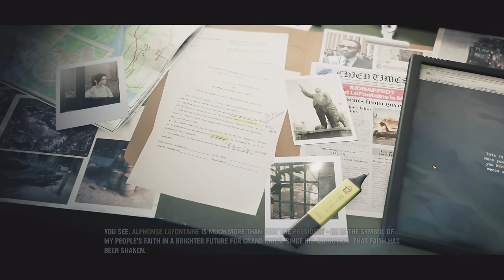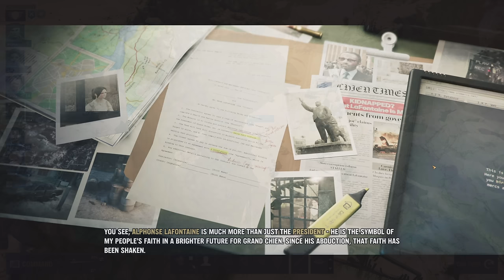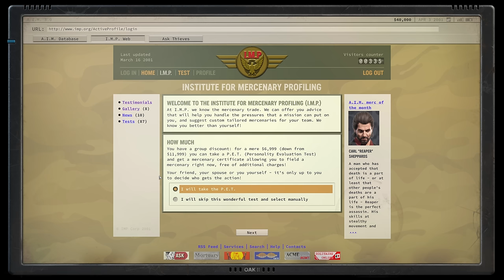Jagged Alliance 3 - Review After 100%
Talking about my experiences with Jagged Alliance 3, a sequel 24 years in the making.

Timestamps
00:00 Intro
01:13 Achievements and Mods
01:55 Overview
03:32 Difficulty
06:01 Story Set Up & Thoughts
07:45 Mercs & Progression
14:02 Gameplay
20:07 Combat
25:08 Steam Deck
26:33 Positives/Negatives
28:10 Conclusion
28:54 Wrap Up